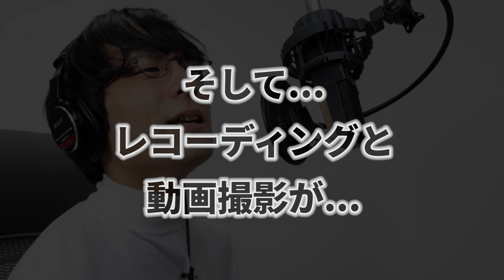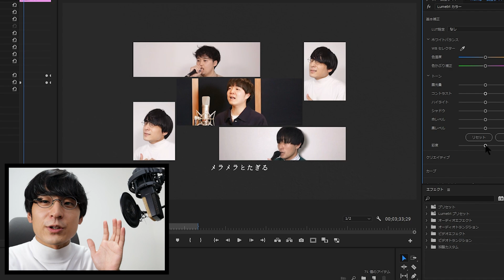【裏側】アカペラ動画制作ルーティン【Adobe Premiere Pro】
こんにちは、加藤ぬ。です。
僕もYouTubeを始めた頃は動画編集の右も左も分からない初心者でした！
あのとき勇気を出して動画編集に挑戦して「本当に良かったなぁ」と思っています。
今【無料で体験】できるそうなので、皆さんもぜひ試してみて下さい！

【PR】
▼ できちゃう、思い通りの動画。まずは7日間の無料体験！動画編集を始めよう。